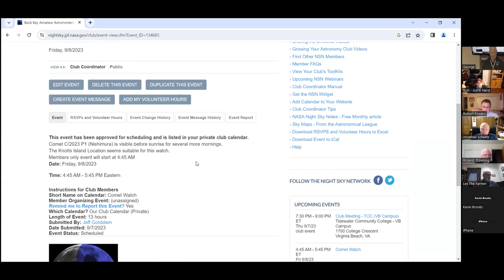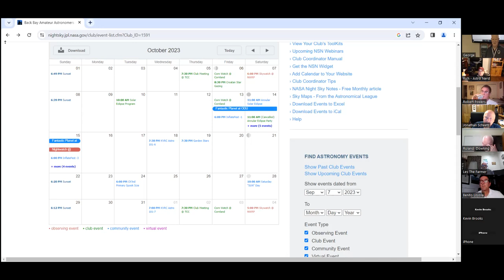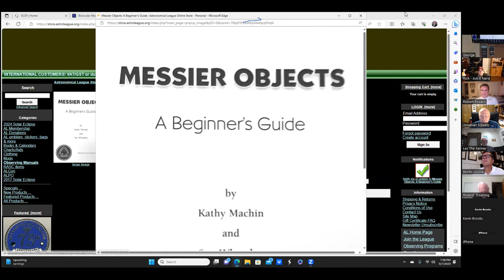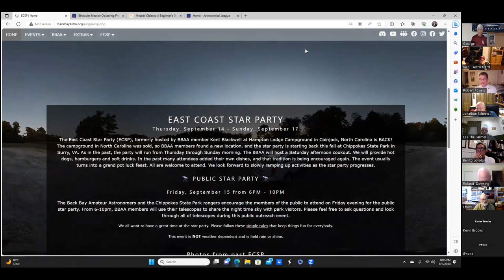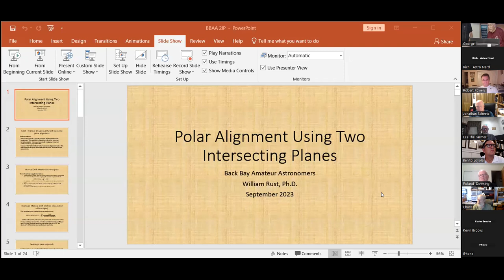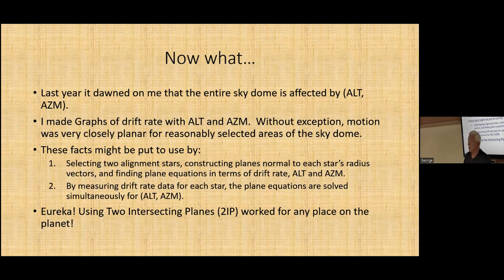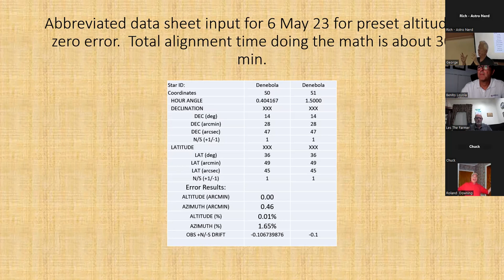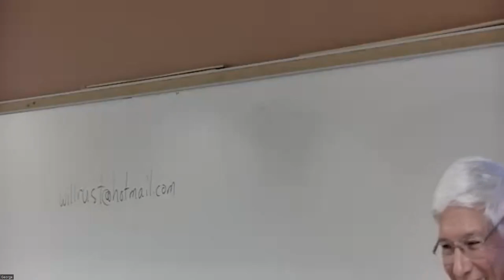BBAA Meeting September 7, 2023.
Recording of the BBAA club meeting September 7, 2023 on Zoom.

The presentation this month was given by club member Bill Rust and the topic was on polar alignment.